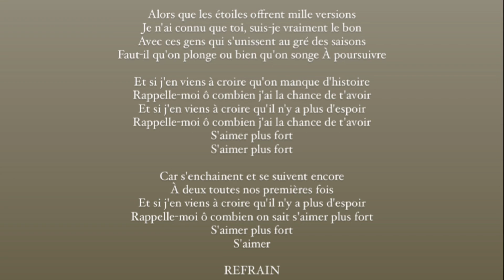William Cloutier - S’aimer plus fort (karaoke) tonalité originale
Vous êtes nombreux à m’avoir demandé la version instrumentale. J’ai hâte de vous entendre!